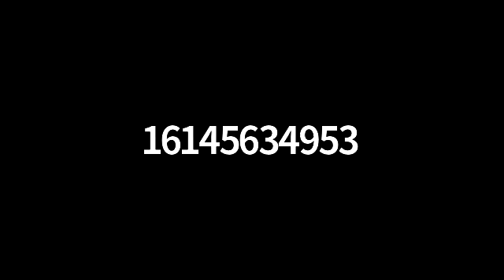AAJLJ Webinar on Amici Briefs Filed in the US Supreme Court in Support of Holocaust Restitution